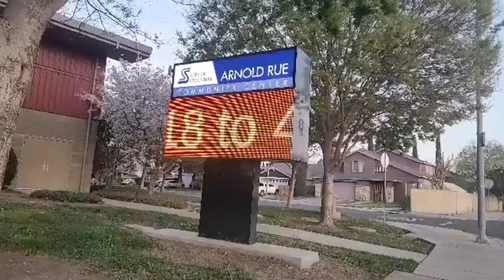My Story about the Panella Park Ducks | Rafique Kulfi Wala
My Story about the Panella Park Ducks
Panella Park Stockton California  very lovely duck in pool evening time they ready for fly home u  like it.